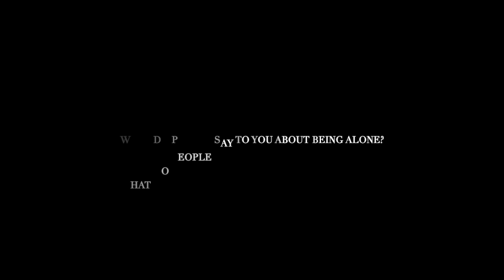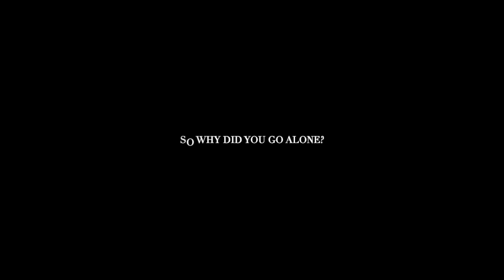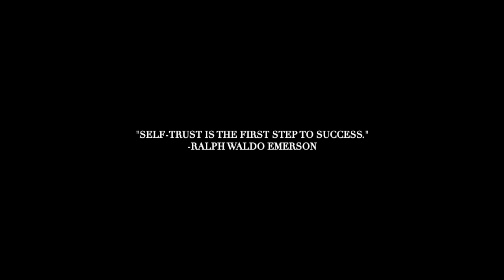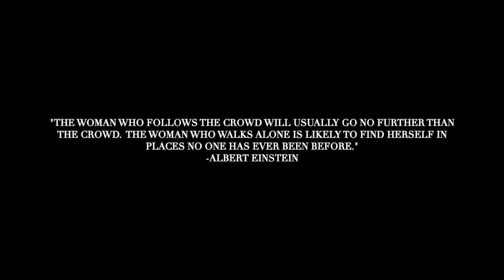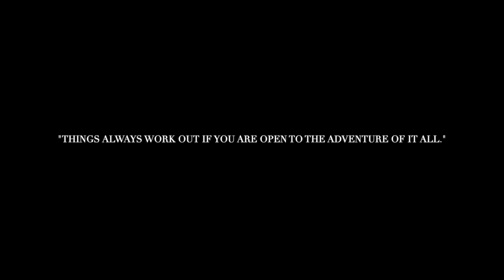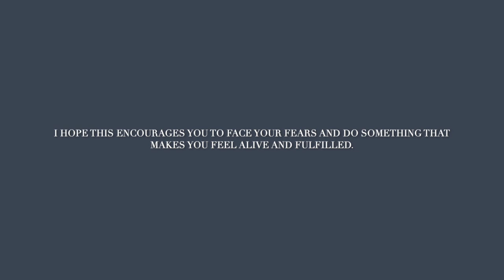What is it like to be a solo woman in the outdoors?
One of the top questions I get asked is how I am not scared to backpack alone.  And although I am scared sometimes, the reward is much greater, so I continue to do it.  And instead of me sharing my sole experience for you all, I asked women to share their experiences with you instead.  Some of these women are rockstars of single night camping, and others have successfully thru-hiked long trails such as the Pacific Crest Trail and Appalachian Trail.  Regardless, these women have valuable lessons to share with others wanting to head into the woods and climb those mountains!

In this video, 34 women share their experiences of hiking, camping, and backpacking alone.  Are we all fearless?  No.  I sure am not.  But why do we do it anyway?  This video will hopefully show you why and give you some advice if you are wanting to try it yourself but don't know where to start.

A huge thank you to all of the women who contributed to this video that will *hopefully* inspire at least one person to face their fears and have an adventure of a life time!  If you resonated with this video at all, please message me @thewhimsicalwoman on Instagram so I can share it with the women in this video.  Thank you!

Music used in this video:
Hallowed Days by Chasm - [YouTube Audio]
Letting Go by Nicolai Heidlas
Freedom by Enyo & Mario Ayuda feat. Gaby Henshaw - [Concordia Recordings]
Wind Marching for the Rain by Puddle of Infinity - [YouTube Audio]

Where else can you follow along at?